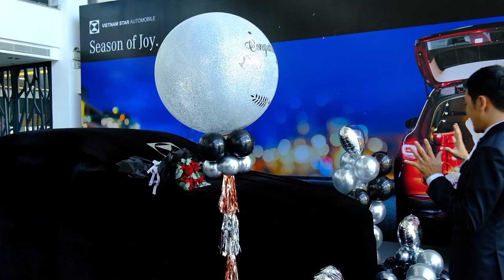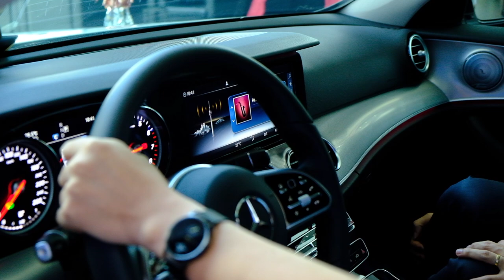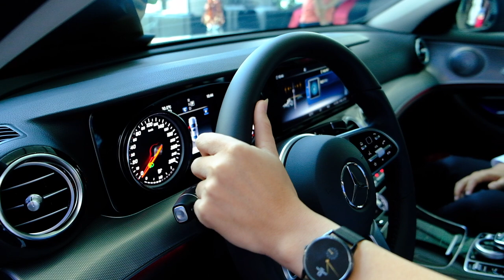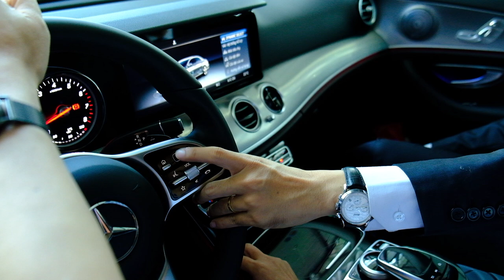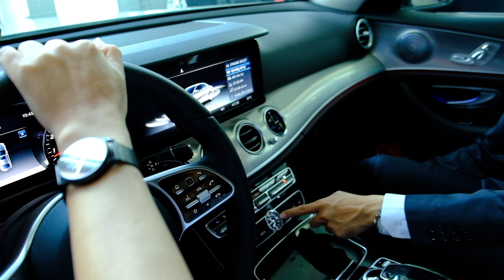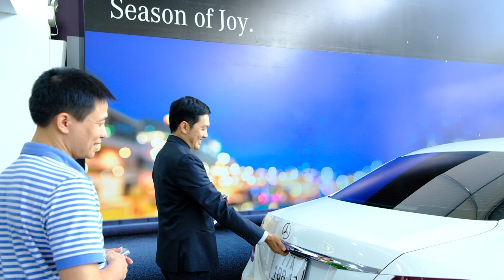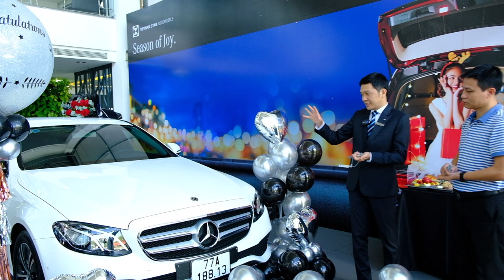Mercedes E180 tại sao nên chọn E180? anh chị nào chưa chọn được chiếc xe nên xem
Đăng kí kênh Mercedes E180 chiếc xe được sinh ra giành cho các doanh nhân thành đạt yêu thích sự tiện nghi thoải mái cũng như sự vận hành êm ái và cách âm tuyệt vời, có nhiều người cho rằng chiếc E class nhưng ít option nhưng thực ra với E180 những trang bị bên trong nội thất khá đầy đủ không dư cũng không thiếu. Nhưng bù lại sự êm ái cách âm cũng như khung gầm không khác gì so với chiếc Mercedes E300 AMG. Anh chị nên lái thử trước khi quyết định , đảm bảo anh chị sẽ bị thuyết phục ngay.
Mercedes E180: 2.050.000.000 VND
Hỗ trợ 5% thuế trước bạ trong tháng 01/2021. Số lượng chỉ 02 xe duy nhất .
 KINH DOANH MERCEDES PHÚ MỸ HƯNG. LH 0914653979 ( MR DUY) ĐỂ  ĐƯỢC TƯ VẤN CHÍNH XÁC VÀ GIÁ TỐT NHẤT TRONG HỆ THỐNG .811-813 NGUYỄN VĂN LINH QUẬN 7 TP.HCM